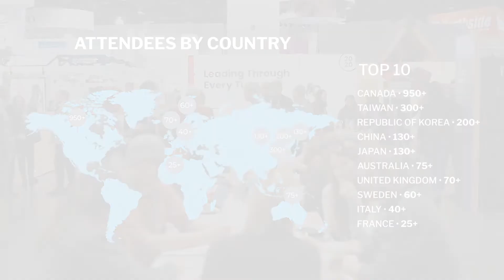Outdoor + Snow Show 2020 At A Glance